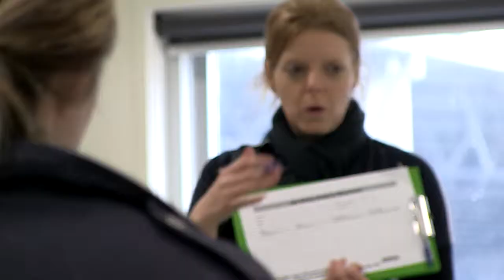GOTAFE - Animal Science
GOTAFE offers a wide range of nationally accredited, animal courses. Courses are designed to suit everyone from those looking to enter the industry, to those already employed wishing to up-skill for their job. GOTAFE also offers programs for Australian Traineeships, Secondary school students (VET in Schools) and School-based Apprenticeships. Courses range from Certificate II through to Diploma level, as well as specialist short courses.